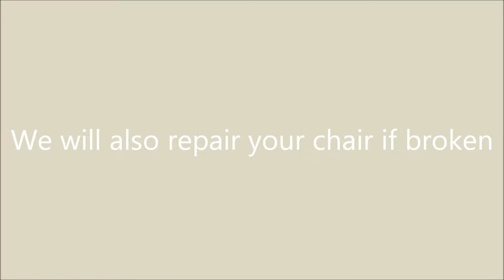Chair Cane Long Island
We do chair caning and chair cane repair in Long Island including Hempstead, Oyster Bay, Babylon and Huntington and more. We have been caning for many years!

We do all types of caning and weaving, Danish Cord, Rush weaving and any pattern you can think of.